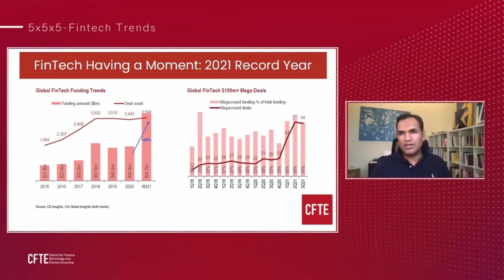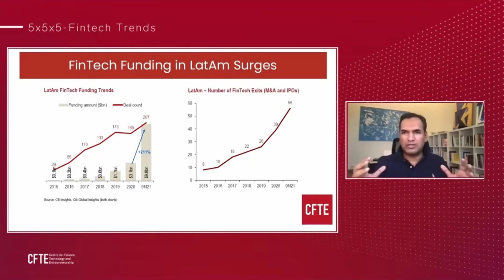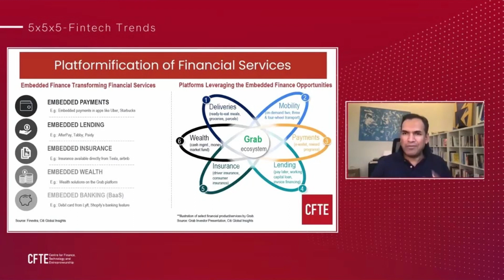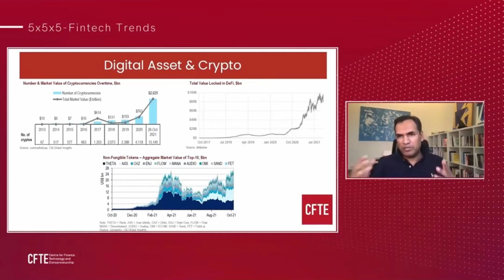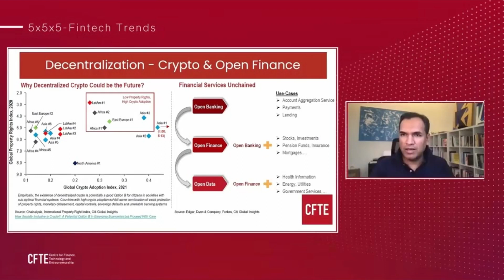Digital Decentralised Trend of Cryptocurrency & Open Finance from Ronit Ghose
At the Singapore FinTech Festival 2021, CFTE hosted a whole new event format called 5x5x5: The Fintech Brain Power - 5 global experts shared in 5 minutes their ideas on Fintech, Payments, Open Banking, and AI with just 5 slides.

Listen to Ronit Ghose, the Global Head of Fintech & Digital at Citi Global Insights where he discusses the latest trends in Fintech!

Ronit shares how the FinTech break a record in 2021, fundings in LatAm, platformification of financial services, digital asset, crypto, and open finance are changing the finance industry.

Learn all the skills of Fintech and get accredited with our Fintech specialisation